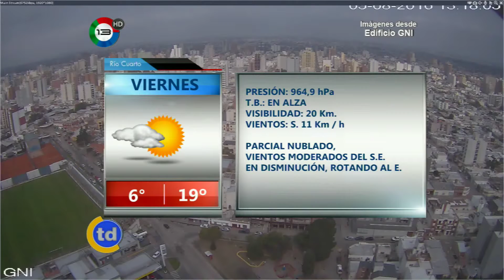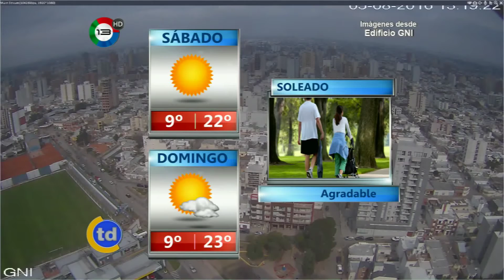Pronostico Raul Alvarez Viernes 5